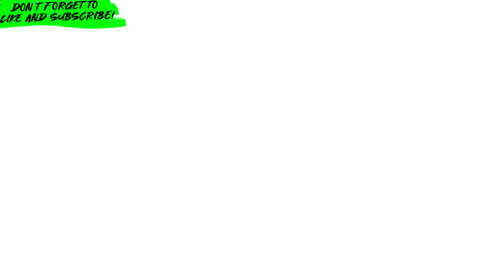KOTA IBUSHI IN WOMEN'S WRESTLING MATCH?!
FREE MATCH: RHIA O'REILLY v SAMMII JAYNE - WITH KOTA IBUSHI

Rhia O'Reilly HATES Sammii Jayne.
Sammii Jayne HATES Rhia O'Reilly.
Kota Ibushi has NO IDEA what's going on but he's about to get in the middle of it!

📆 Join us every Wednesday 90 minutes prior to AEWDynamite and NXT as EVE - Riot Grrrls of Wrestling presents "Women's Wrestling Wednesday" stream of matches with NO ARCHIVE!
Plus every Thursday night EVE releases a free match here on YouTube!

From the best pro wrestling to the wildest brawls, EVE is the  the show that fans and critics alike have referred to as "A women's ECW!"

"[EVE is] re-imagining the classically hyper-masculine environment of ‘professional’ wrestling" - New York Times

Featuring WAR GAMES STEEL CAGE, Su Yung vs Martina, Jordynne Grace vs Laura Di Matteo and more!

🐦➡ Follow EVE on  Instagram and Twitter @ProWrestlingEVE
Facebook at Facebook.com/EVEwrestling

"EVE women's wrestling is more than just entertainment: It is a movement." - Buzzfeed

 "The passion - of the women and the fans - is just immense...and inspiring. I'm sure I'll get flack for promoting a promotion whose logo depicts the United States President being pile-driven. But I remember working for a promotion in the mid-1990s, with a similar passion among its fans and wrestlers. That company's motto was "politically incorrect - and damn proud of it!"
ECW! ECW!" - WWE Hall Of Fame Superstar Mick Foley

"By the end of the night, I’ve seen bald heads kissed from the ring, heard some of the fruitiest language this side of a dockyard, watched numerous women hit the deck arse first and tasted the drama of EVE" - Time Out!

"I brought my sisters and a few friends and we had such an amazing time. Everyone should get to know EVE!" - GLOW Star & Musician Kate Nash

“EVE goes further than the scripts of GLOW and political restraints of WWE could ever allow” – The Independent

“Totally punk rock” – Kerrang! Magazine

Get EVERY WrestleQueendom and EVE event from the last 10 years AND MORE including XWA, ICW, Riptide and with exclusive matches featuring: Paige, Nikki Cross, Manami Toyota, Kota Ibushi, Daisuke Sekimoto, Keith Lee and many more at
💻 EVEonDemand.pivotshare.com

EVE features WomensWrestling superstars you've seen on such programs as AEW, WWE, NXT, NXTUK, ROH, Impact and all over the Japanese Joshi scene

🎟🎫👕 Tickets, Training Academy, Charities, Union, Merchandise and On Demand all available at EVEwrestling.com